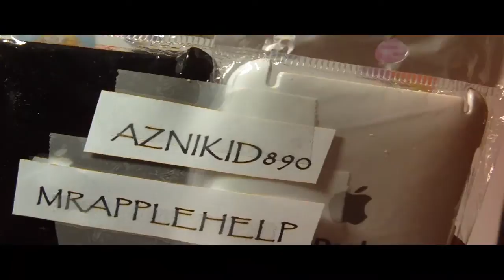MASSIVE GIVEAWAY WINNERS!!! (CLOSED)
I WANT 2 SAY CONGRATZ 2 ALL THE WINNERS. THANKS SO MUCH...IF YOU DIDN'T WIN THIS TIME...THERE WILL BE ANOTHER GIVEAWAY SOON...SO HAVE NO FEAR, MY DEARS.